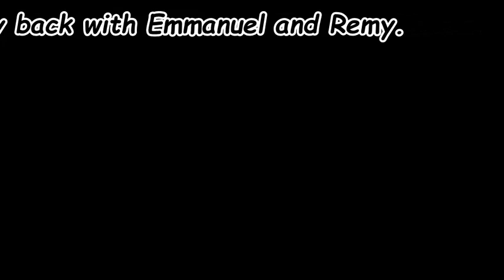The Nickeled Feet at the St Victory